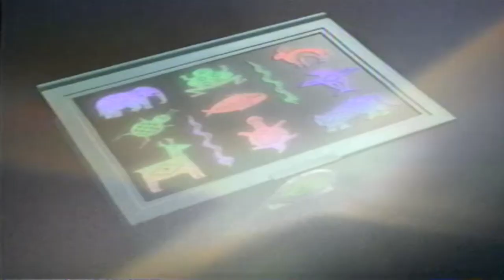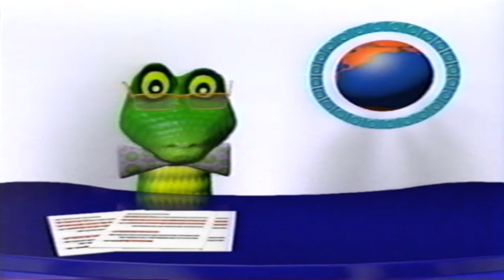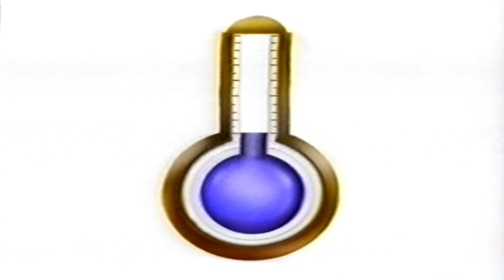Amazing Animals: Animal Acrobats (Part 1 of 2)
Here's part 1 of the acrobatic animal documentary with Henry the Gecko.